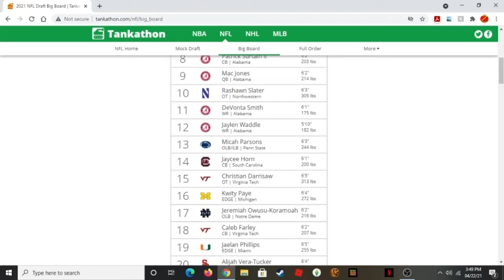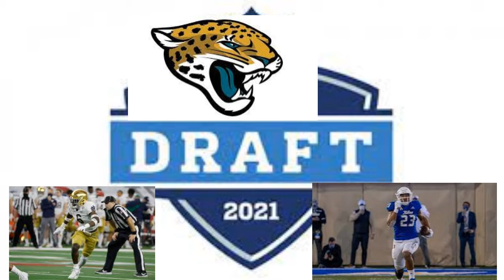nfl 2021 mock draft